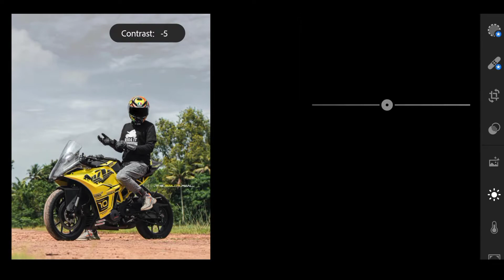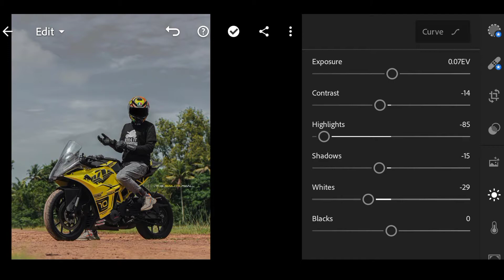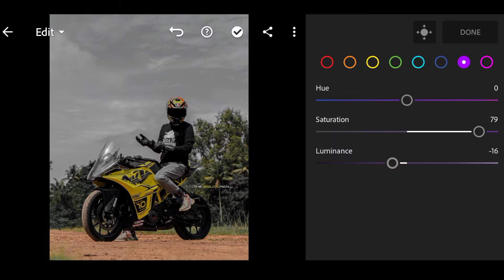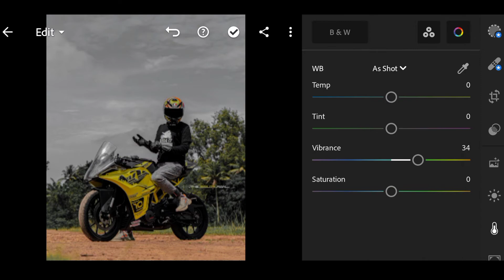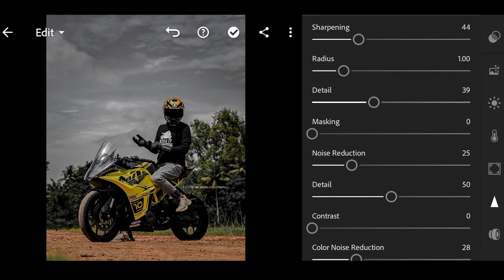BIKERS LIGHTROOM PRESET / FREE DOWNLOAD / MALAYALAM PRESET VIDEO / PART 8 🔥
𝐇𝐄𝐋𝐋𝐎 𝐆𝐔𝐘𝐙..

𝟏] 𝐏𝐚𝐬𝐬𝐰𝐨𝐫𝐝: 𝟏𝟐**

                           𝘼𝙋𝙋𝙎

 𝙡𝙞𝙜𝙝𝙩𝙧𝙤𝙤𝙢 : 👇🏻